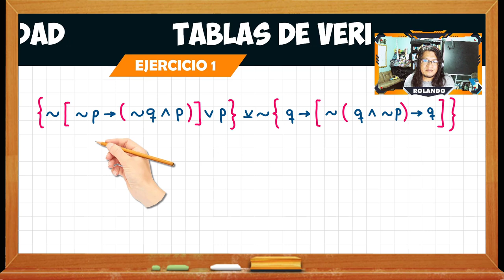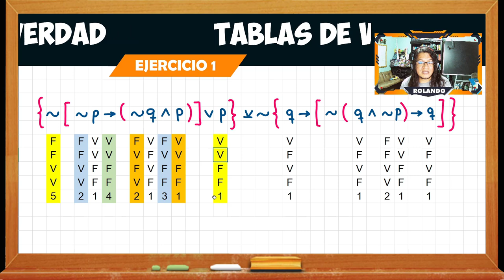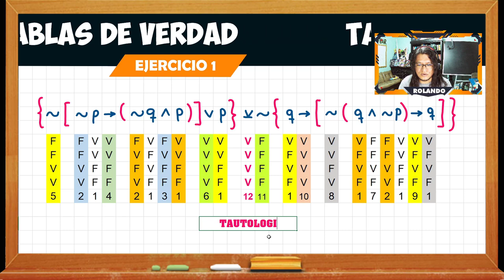TABLAS DE VERDAD - Ejercicio 1